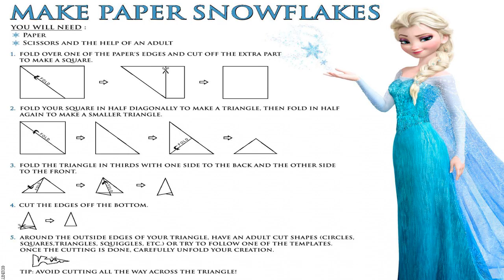CHARACTERS FROM THE FROZEN